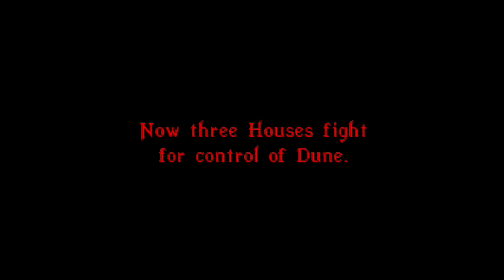PC Intro - Dune II - Ensoniq AudioPCI (8Mb ECW, MT-32 emulation)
Dune II: The Building of a Dynasty intro

Soundcard: Ensoniq AudioPCI ES1373 (8Mb ECW, MT-32 emulation mode)

Note: only music is enabled (no sound effects nor voice)